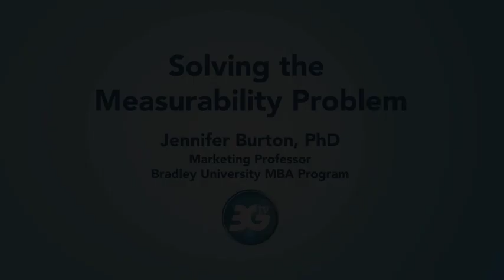Solving Measurability By Professor Jennifer Burton, Ph.D.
Dr. Burton has extensive experience researching consumer behavior and in-store marketing. She has taken an in-depth look at 3GTv's patented in-store media measurement capabilities.